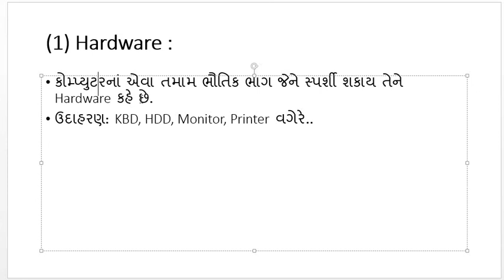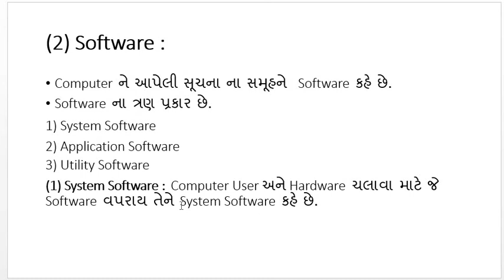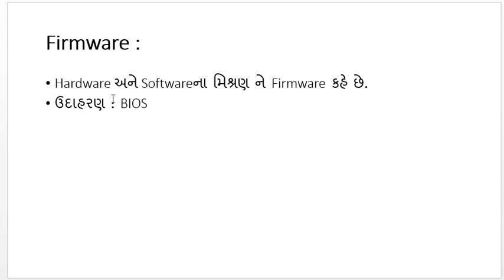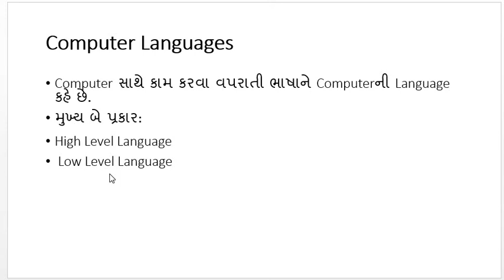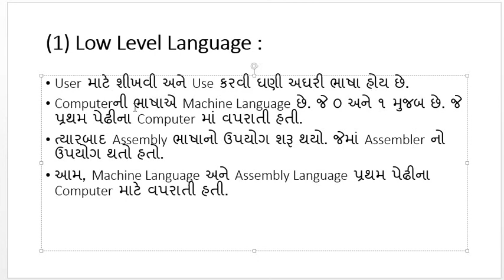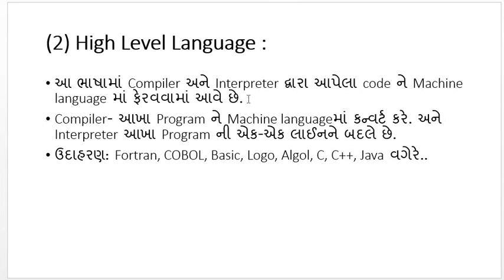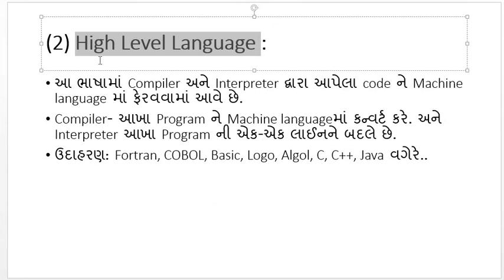કોમ્પ્યુટર/સોફ્ટવેરના પ્રકાર/હાર્ડવેર/કોમ્પ્યુટરની ભાષા/by mv learning point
Hello guys...
This video contain basic computer include hardware and types of software..
Also include computer language ...what id high level language and what is low level launguage..
કોમ્પ્યુટર. સોફ્ટવેરના પ્રકાર,હાર્ડવેર,કોમ્પ્યુટરની ભાષા,સિસ્ટમ સોફ્ટવેર,એપ્લિકેશન સોફ્ટવેર.
ગુજરાતી વિડિયો માટે સબસ્ક્રાઈબ કરો આ ચેનલને...
mv learningpoint
mvlearning point